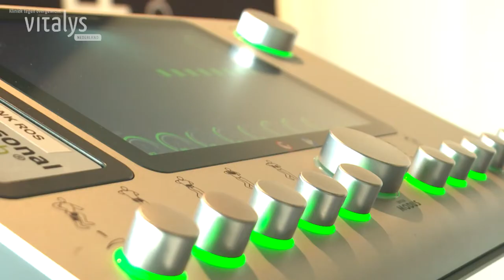‘Ik was eerst een oude man, maar nu voel ik mij top en doe alles op de fiets’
Frank Ros (56) uit Doetinchem kreeg in 2018 een gastric bypass. Hij woog op dat moment 152 kilo en voelde zich een oude man. ‘Ik liep moeilijk en had de arm van mijn vrouw nodig om in balans te blijven. Ik bewoog amper, alles kostte mij moeite. Ik geef les op een mbo-school en daar moet ik veel traplopen, dat was zwaar. Ik moest vaak halverwege de trap stoppen om op adem te komen en het zweet brak me dan uit.

Nu ben ik bijna 4 jaar verder en 40 kilo lichter en voel ik me geen oude man meer. Ik voel me fit. Maar ik moet eerlijk zeggen dat ik in mijn hoofd nog steeds zwaar ben. Zo pak ik in de winkel nog vaak xxxl.’